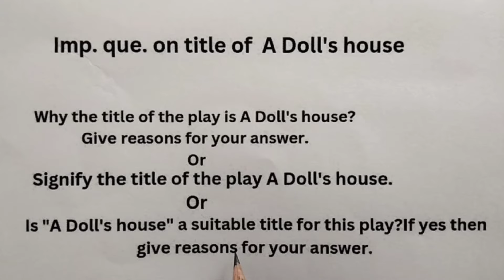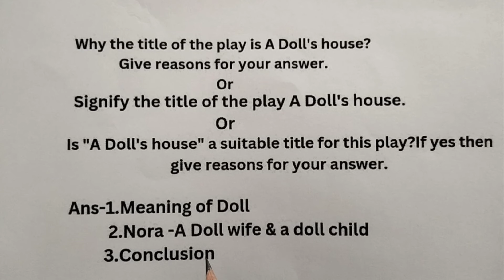Important questions & answers on the title of "A Doll's house".All important points for exam....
Click on this link to watch the video on all the important questions & answers related to A Doll's house play.
And in this video you will find all important questions & answers on the title of the play A Doll's house by Henrik Ibsen. Easiest. All important points in hindi by Literature with Neha. Hope you all will like the video. Keep watching, keep supporting. Thank you so much friends. 🙂🙏🏻